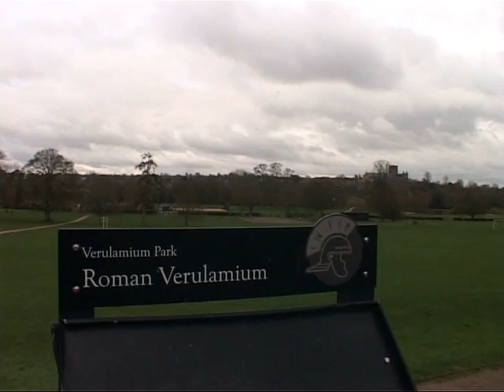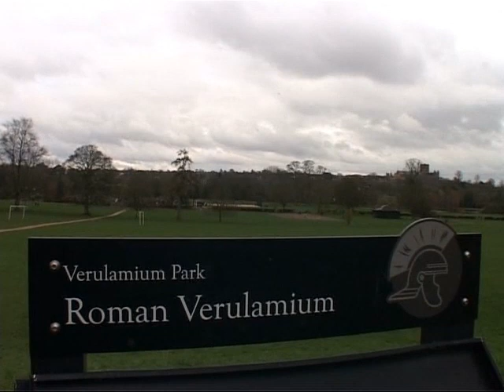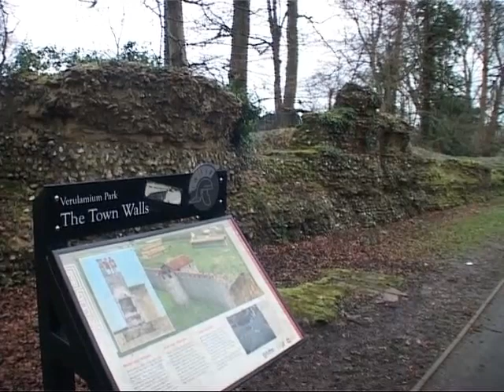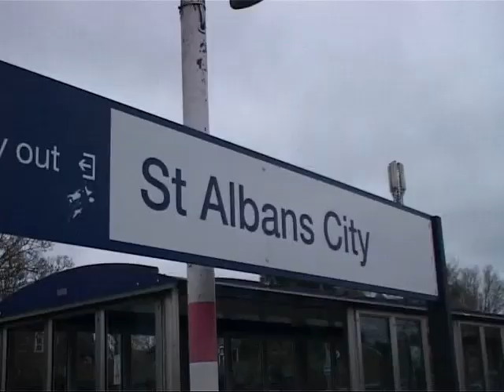ST ALBANS ( VERULANIUM). HERTFORDSHIRE 25th FEBRUARY 2024